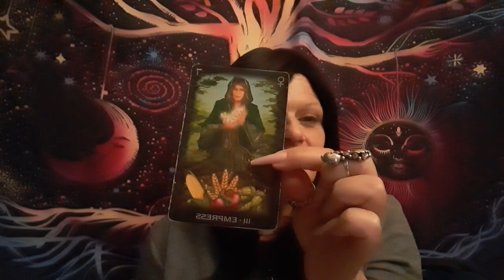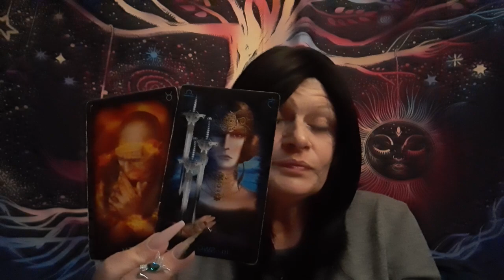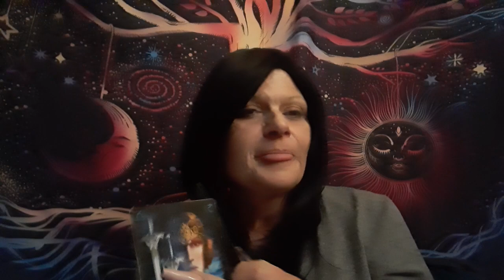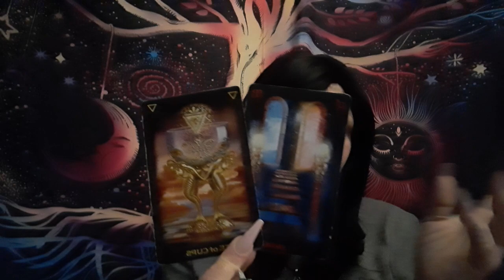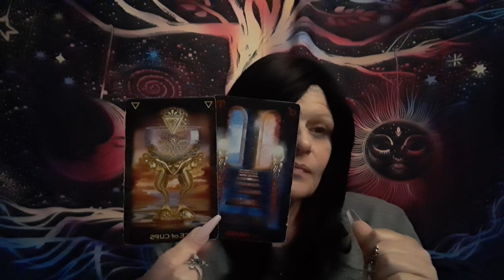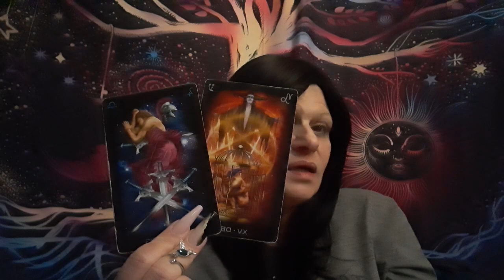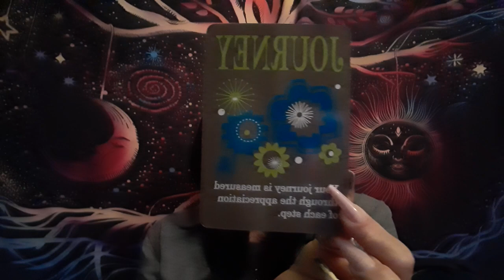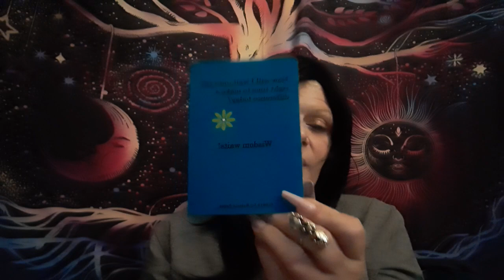DAILY TAROT READING W/TARIA (MON) 11TH APRIL 2022 "DREAM BIG & FINANCIAL GROWTH!!!"